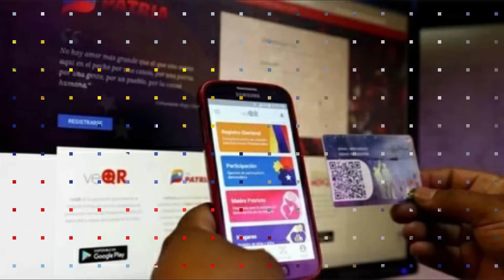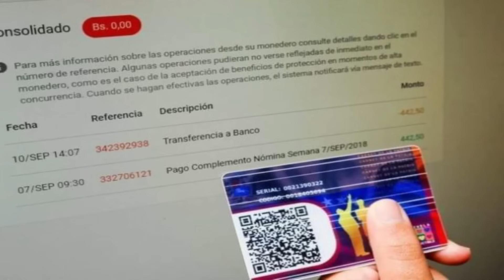🔴 👉 👉 CONOCE AQUÍ Los Mega BONOS De Noviembre 2023 ENTÉRATE 🙉